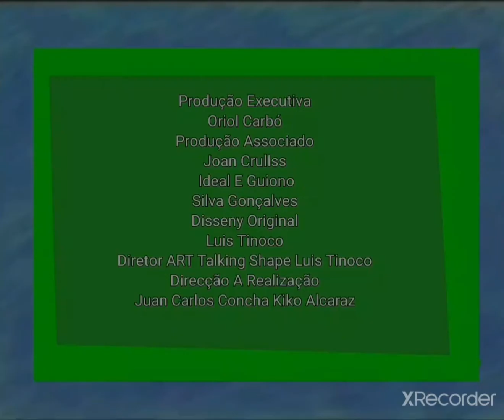Las Aventuras Das Heidi - La Niña De Los Alpes Encerramentio Español